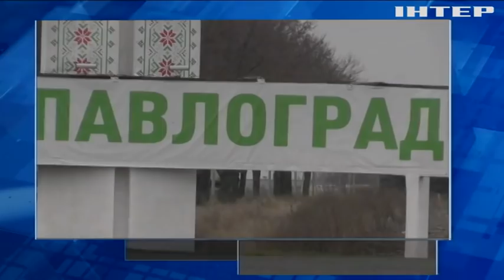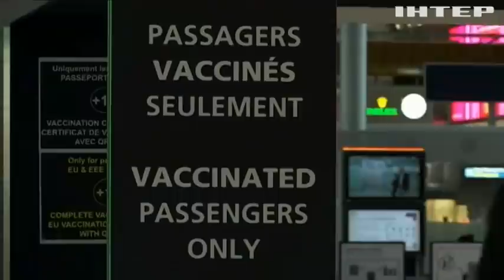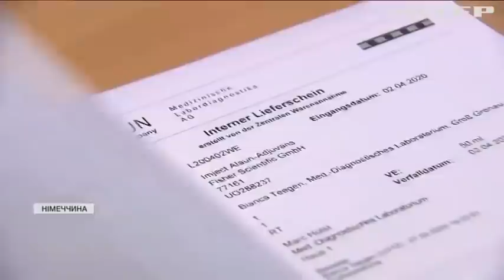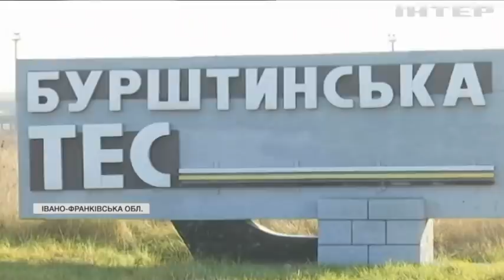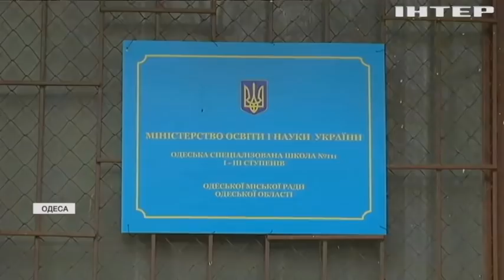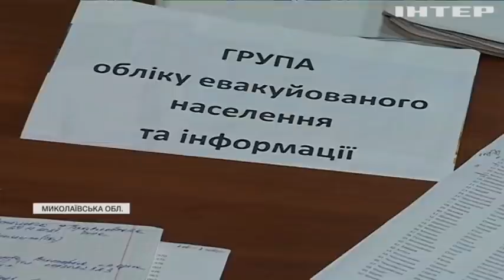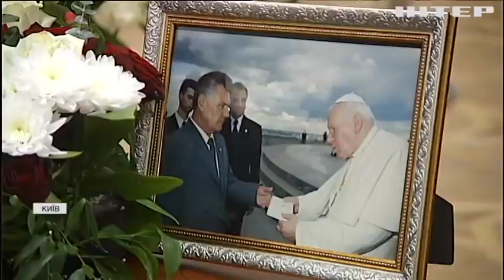Подробности 20:00, выпуск за 29 ноября 2021 года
Дивіться у випуску:
Виробники вакцин потребують часу на з'ясування ефективності проти "Омікрону".
Український уряд запроваджує нові прикордонні обмеження.
Німецький бізнесмен щеплював людей незаконною вакциною.